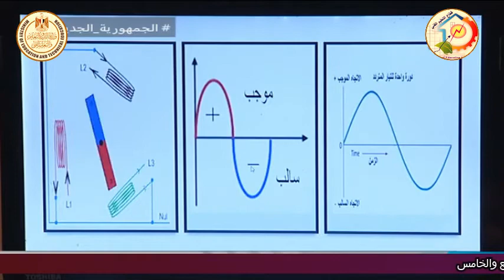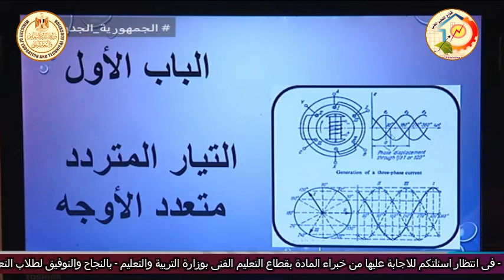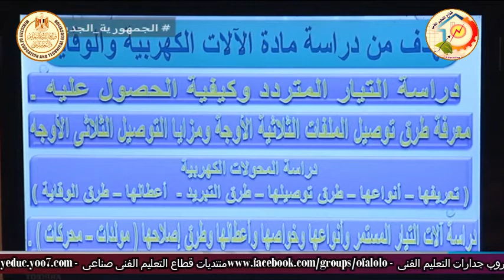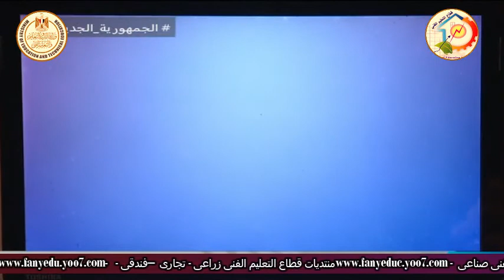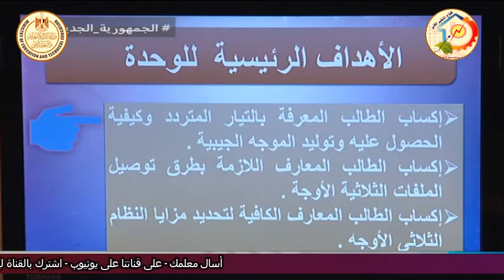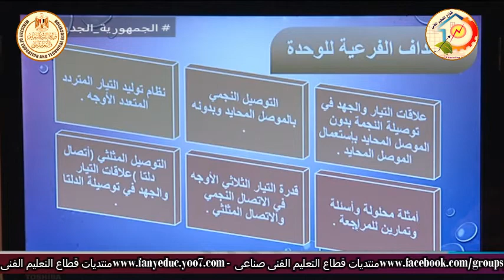التعليم الفنى - التعليم الصناعى - تركيبات ومعدات كهربية- تمهيد عام للطلبة الجدد - أ محمود عبد العاطى